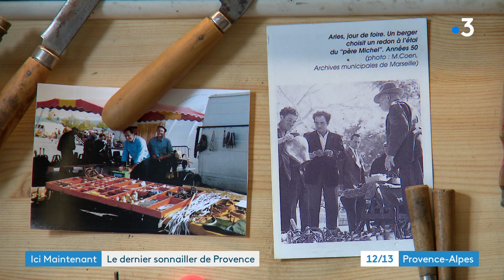Direction Raphèle-les-Arles pour découvrir le métier de sonnailler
C’est Napoléon 3 qui en voulant instaurer une taxe de salissure impose des sonnailles sur 10% du troupeau. Depuis la tradition perdure à peu près. Dans l'atelier de Damien Maxence : les cloches les plus connues de Provence.
Traditionnellement elles ornent le coup des brebis. La platelle, la pique et le clavelat, tout est fait à la main ... le battant par exemple est fabriqué avec du tibia de taureaux acheté à l'abattoir.

Intervenants :

Damien MAXENCE, sonnailler à Raphèle-Les-Arles
Antoine JUGLARET, éleveur, Mas Monblanc, Maussane-les-Alpilles

Un reportage de :

ACCARIAS Sophie
MATHIEU Christian
BONNETIER Benjamin
HERVE Philippe